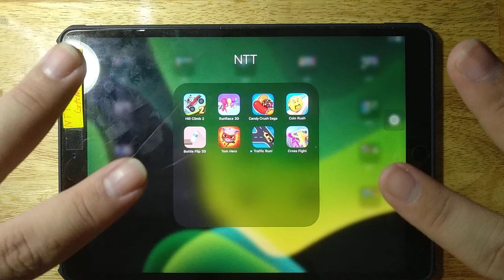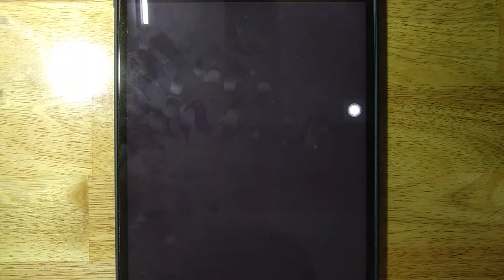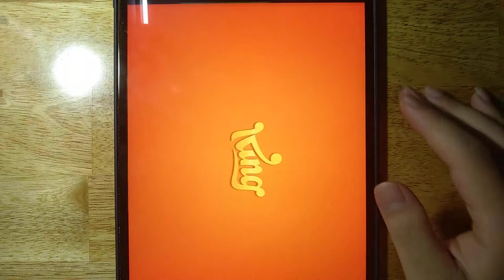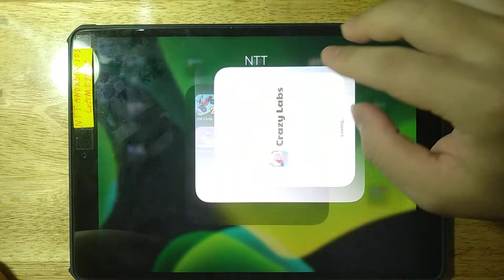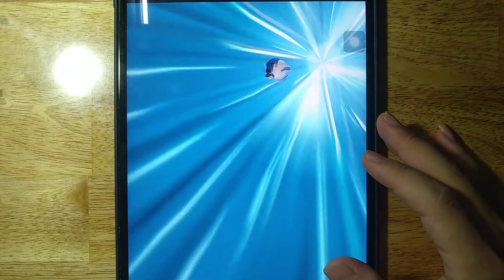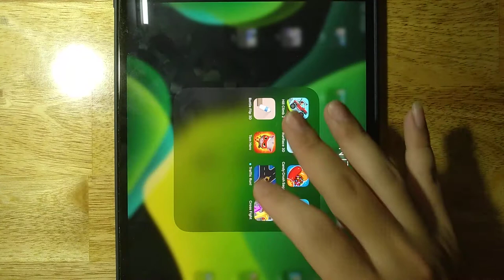Hill Climb 2, Run Race 3D, Candy Crush Saga, Coin Rush, Bottle Flip 3D, Tom Hero, Traffic Run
Hill Climb 2, Run Race 3D, Candy Crush Saga, Coin Rush, Bottle Flip 3D, Tom Hero, Traffic Run, Cross Fight

Android GamePlay
iOS GamePlay
iPad GamePlay
GamePlay Walkthrough